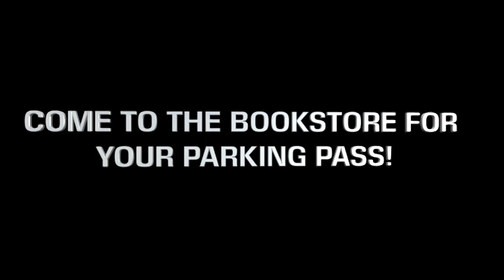Morning Blaze March 9, 2018